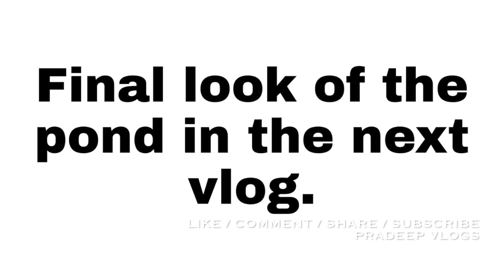Sintex Tank Fish Pond at Home / DIY Ideas / Part 1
Microphone -  Canon 80D / Rode shotgun
Tripod - Benro T600EX

Processed by - iMovie